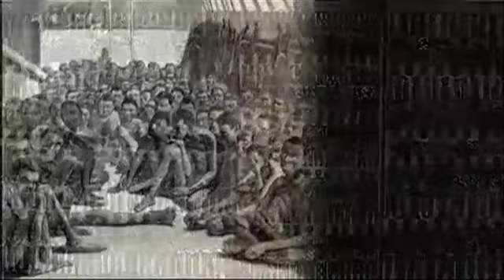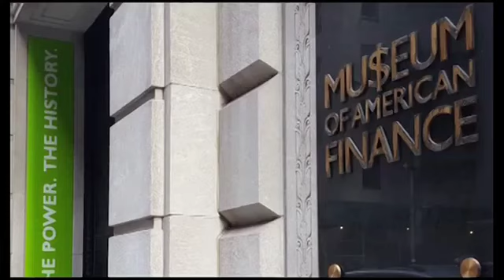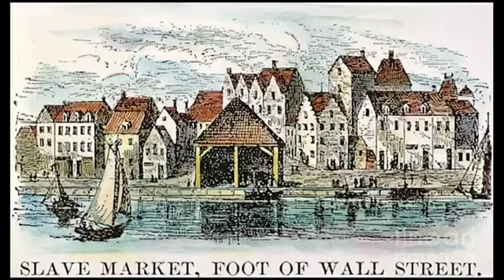JEWISH SLAVE TRADERS of Charleston and Wall St + African Slave Rebellion Amistad 1839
Atlantic Slave Trade was still operating 1839 AD when the slave rebellion took place on the Armitad. Other rebellions took place in Charleston and New York where the slaves built the Carolina Banks and  Wall St.